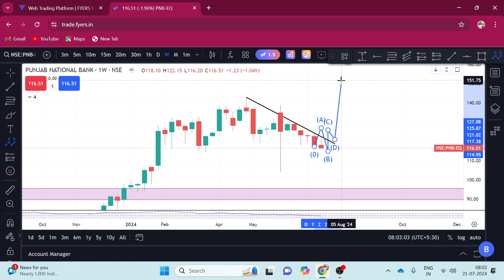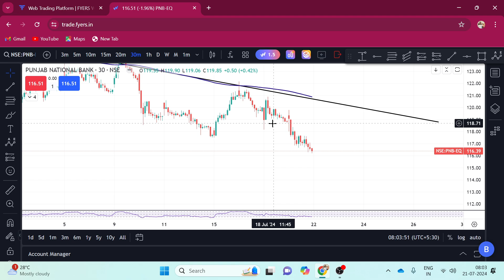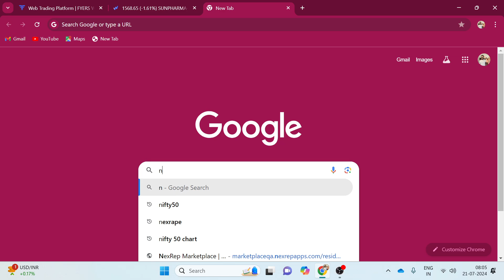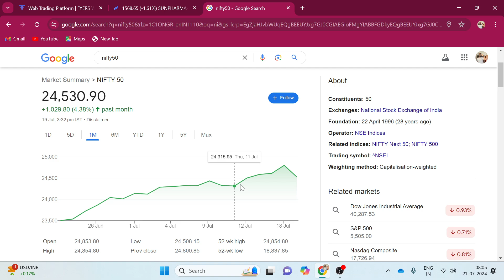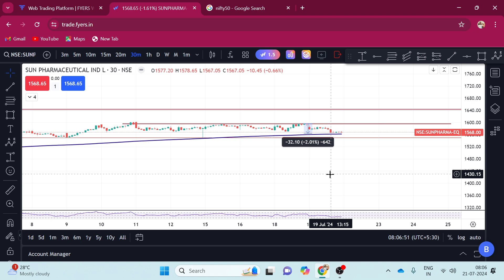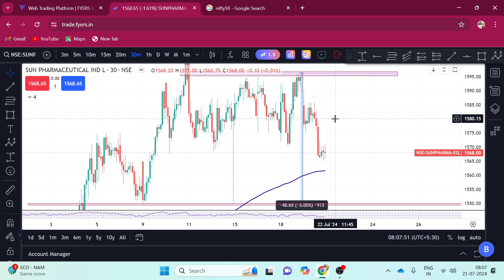Active swing trade profit / Loss kitna mila Nifty all time high !!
Disclamier - This video uploaded by mp tiwari stock & fno trading team only for learning purpose thank you..